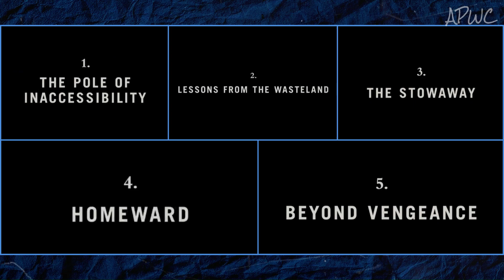Furiosa : A Mad Max Saga Review | Mad Max : Fury Road Prequel | APWC | APWP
Hey Viewers,

So finally, I watched Furiosa: A Mad Max Saga and decided to review it.
The question whether it lives up to the supremacy of Mad Max Fury Road or falls short is answered in this video.

Do check out the timestamps accordingly.

Timestamps:
00:00 - Intro
00:33 - The Prequel-Sequel Connection
03:07 - The Cast
04:37 - Verdict
05:06 - Outro

"The Question is... Do you have it in you to make it epic?"

Comment down your thoughts on Furiosa : A Mad Max Saga (2024).

APWC

This is my 2nd channel.
You can view my primary channel as well @apsWorldOfPhilosophy

Till we meet next time, you can watch the following videos as well